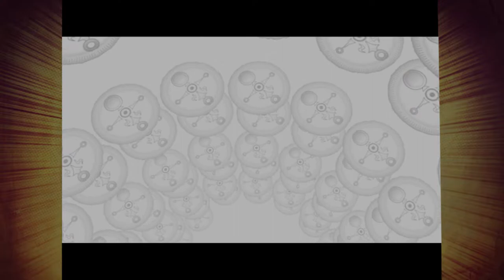⚔️Majora's Mask🌑: Elliot's Waifu - Part 18 - 👑Royal Goobs👑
He has two now!

(REUPLOAD DUE TO SOME WEIRD FREEZING ISSUE.)